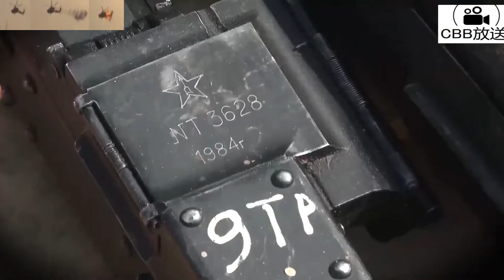ロシアウクライナ戦争：ロシア軍はルガンスクのウクライナ軍から「NATO兵器を押収」